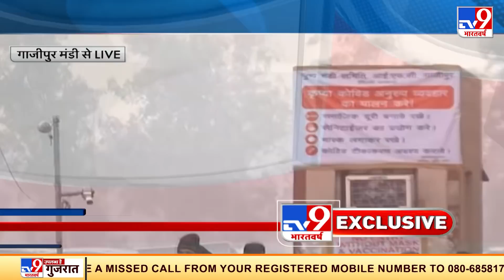Delhi को दहलाने की साजिश नाकाम, Ghazipur मंडी में बम प्लांटिंग मामले में बड़ा खुलासा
दिल्ली को दहलाने की साजिश नाकाम। गाजीपुर मंडी में बम प्लांटिंग मामले में बड़ा खुलासा. अमोनियम नाइट्रेट और RDX का किया गया इस्तेमाल.

Credit : Breaking